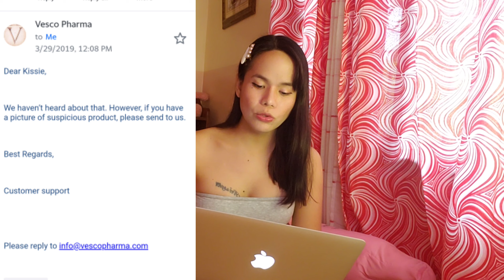Part 2 Phenokinon discussion (Allergic reaction, melting of plastic, fake pheno, and combos)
Part 1 Phenokinon discussion

Instragram: krissy_daileg

Lykagem: krissydaileg

# hormones
female hormones